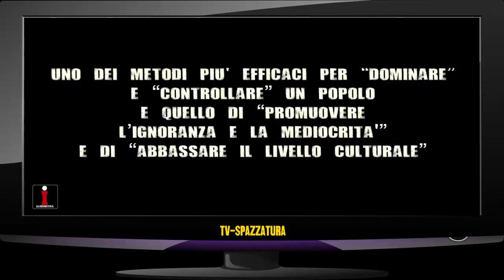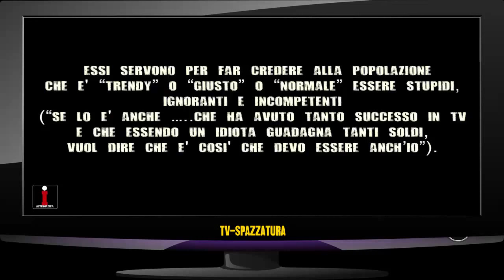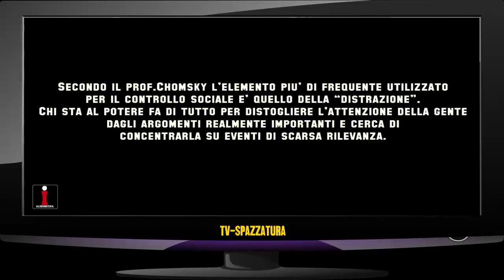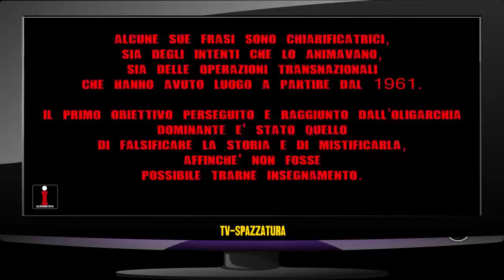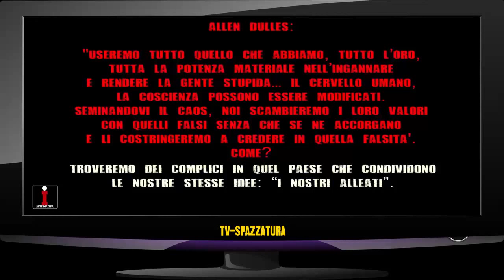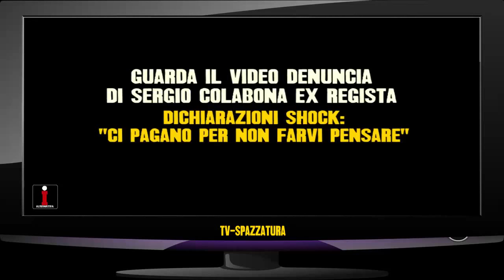LO SCOPO DEI MEDIA? PROMUOVERE L'IGNORANZA E LA MEDIOCRITA'